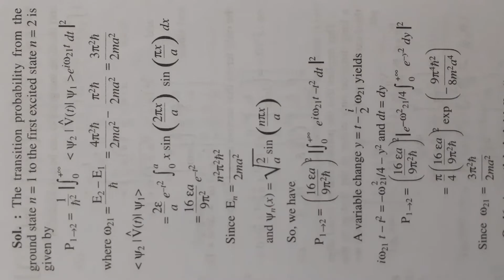QUANTUM PHYSICS MOST IMPORTANT PROBLEMS WITH SOLUTIONS./CSIR-UGC,NET/JRF/GATE/JEST/IIT JAM/SET.